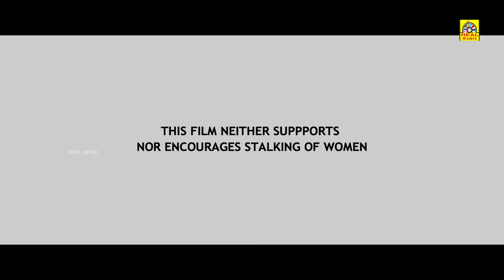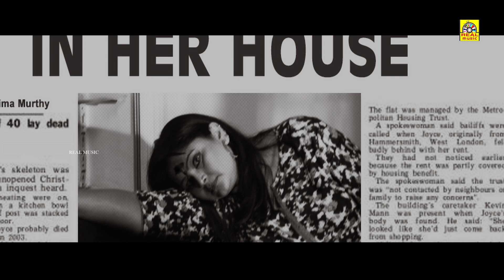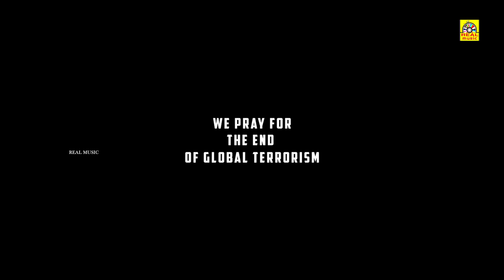Jai Hind 3 | Tamil Dubbed Crime Thriller Full Movie | Yandamuri, Chirashree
Movie: Jai Hind 3 Tamil Dubbed Version Full Movie  (Duppatlo Minnagu Telugu Movie)
Cast: Naveen Thirthahalli, Chirashree Anchan,
Director: Yandamuri Veerendranath,
Producer: Challapalli Amar,
Release Date: 26 Apr, 2019.

© realentertainment✅
அனைவருக்கும் நன்றி...

Hello Viewers..,